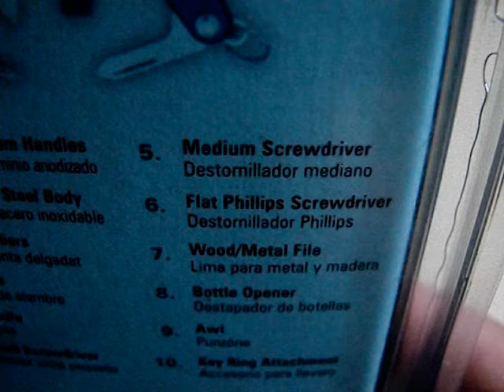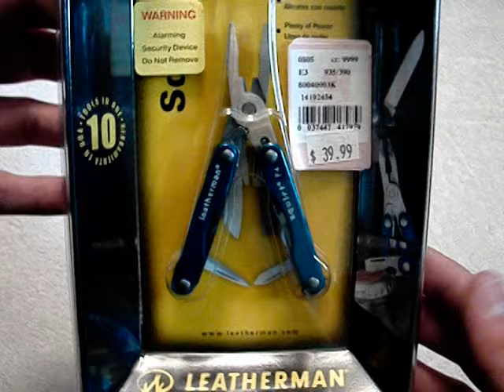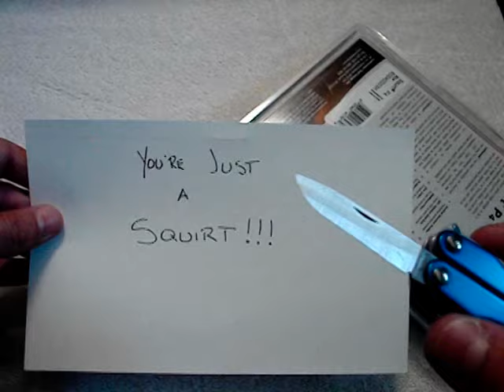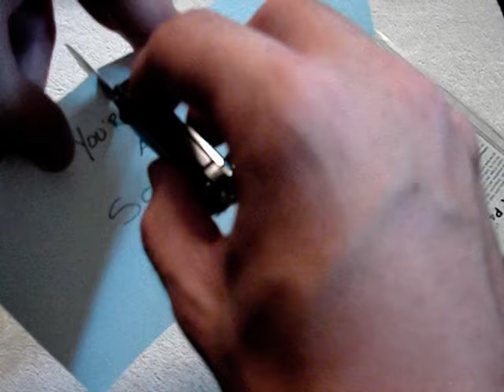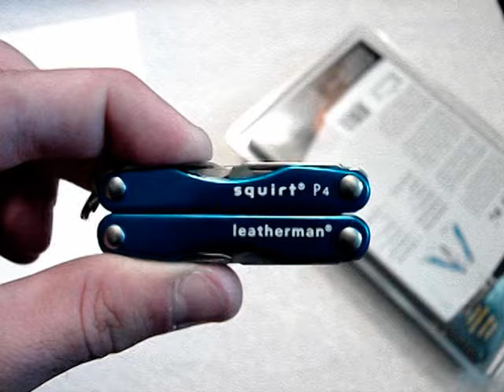Leatherman Squirt P4 Multi-tool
It is what it is. Listen to this random tune, and enjoy. comes in handy at work, (I work in a warehouse/stockroom area) you'll love it's size, and versatility. go get one!